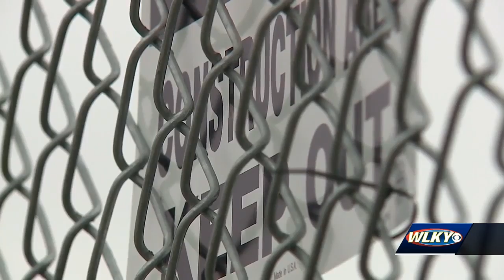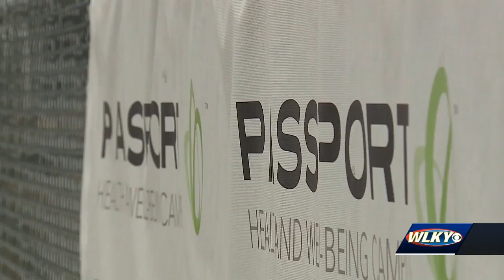What's next for Passport Health Plan in Louisville?